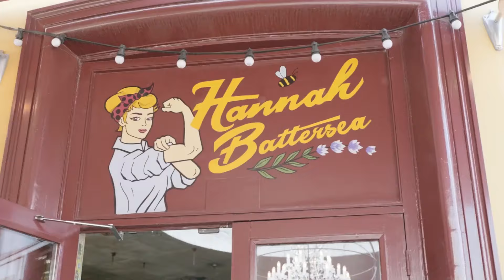| Benham & Reeves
An award winning new 5.6 acre development - One Clapham Junction in Wandsworth, South-West London is located in a desirable location, neighbouring fashionable neighbourhoods like Chelsea, Fulham, and Battersea.

The development has outstanding connectivity, it is just a minute’s walk away, from Clapham’s bustling high street. 1 stop to Battersea Power Station (Apple HQ), Victoria and Vauxhall, 2 stops to Waterloo. Right in the Middle of It All Apart from the exciting high street with all its F&B and retail offerings at your doorstep.

Stylish fully-fitted interiors built to last, with Premium emerald green interior with stylish marble tiles & wood-effect flooring with underfloor heating